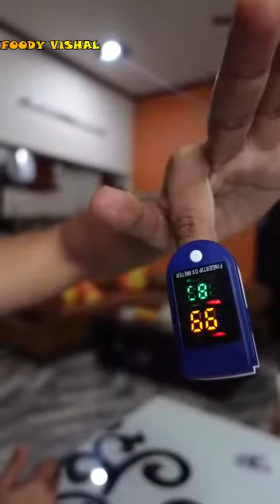Right or Wrong 😱 Comment Now👇 Watch till End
Right or Wrong 😱